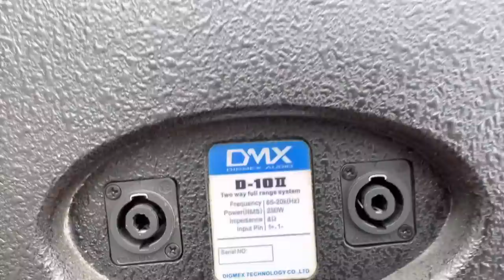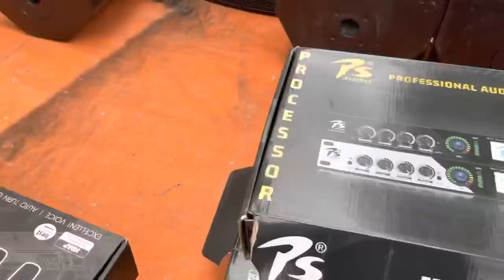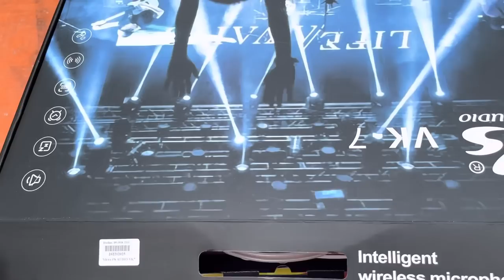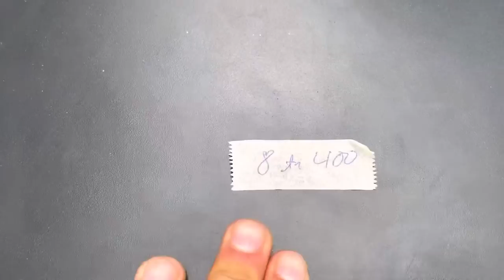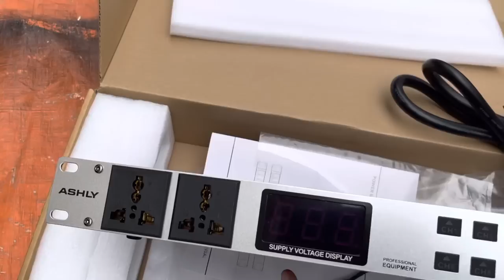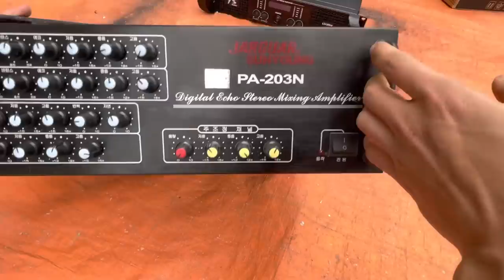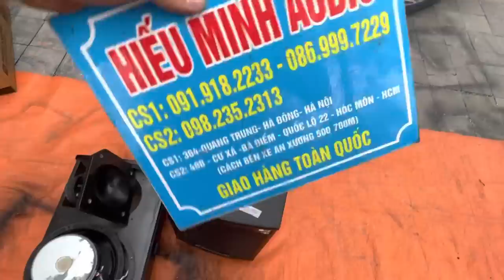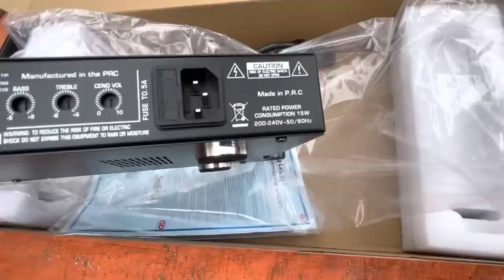Thqnh lý Hàng nâng cấp của khách Hàng LH:0919182233/0869997229